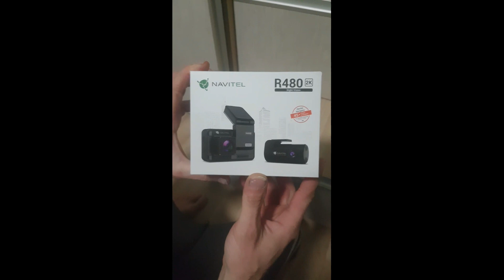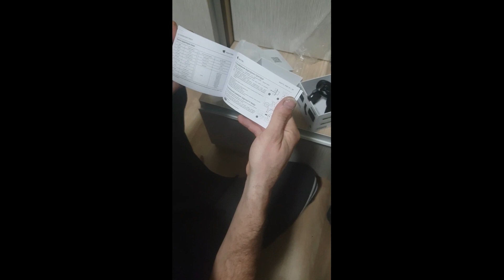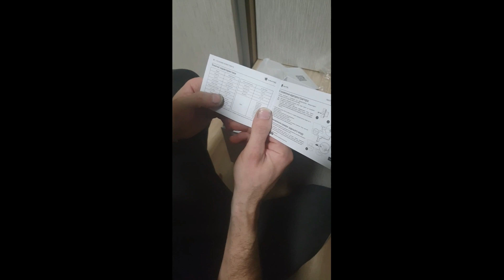Обзор видеорегистратора NaVitel R 480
Купил видеорегистратор на 2 камеры, решил записать видос про то как он снимает.Цена 100 Еуро. Установка очень проста.